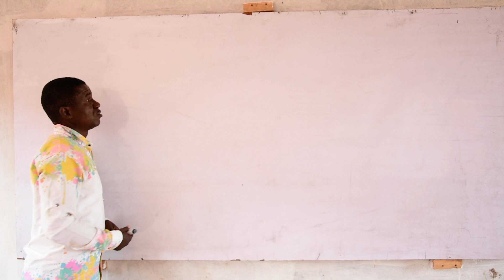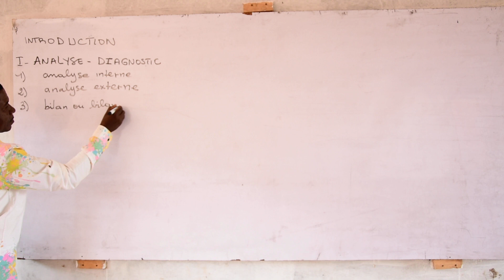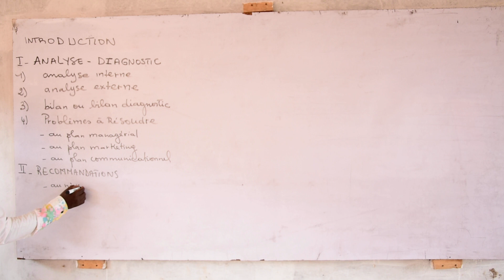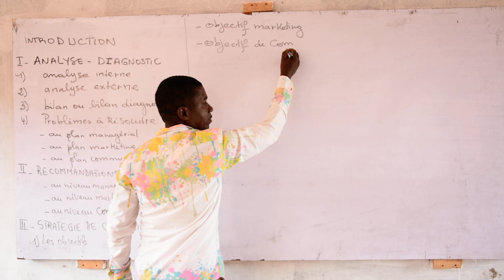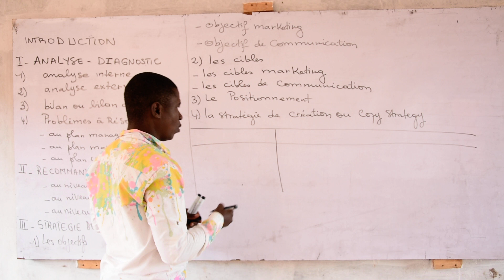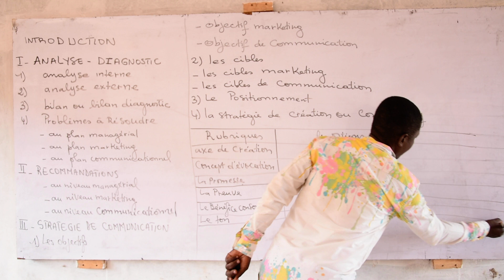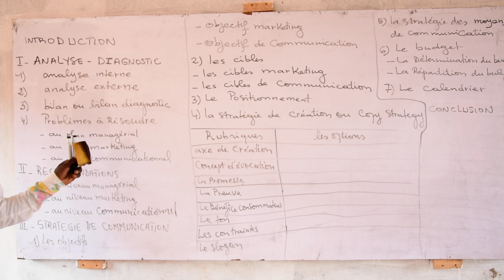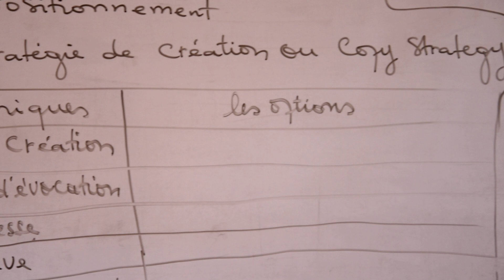METHODOLOGIE DE L'ETUDE DE CAS DU DEBUT A LA FIN BTS 2 RHCOM